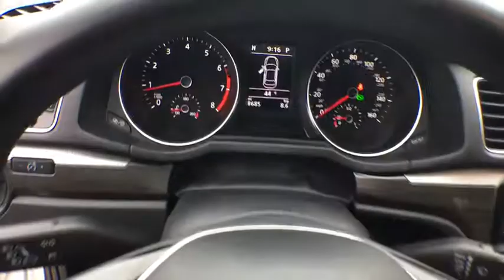2018 Volkswagen Passat Tyler, Longview, Mineola, Jacksonville, Lindale, TX C013050A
Reflex Silver Metallic Used 2018 Volkswagen Passat available in Tyler, Texas at Patterson CDJR Hyundai Tyler. Servicing the Longview, Mineola, Jacksonville, Lindale, TX area.
2018 Volkswagen Passat 2.0T SE Auto - Stock#: C013050A - VIN#: 1VWBA7A36JC013050

3120 S SW Loop 323

: Serviced here, Non-Smoker vehicle, Originally bought here, Local Trade! Clean Autocheck history report! New Tires, New Brakes, Fully Detailed, Passed dealer inspection, Auto Check One Owner! Excellent Condition. $500 below NADA Retail! FUEL EFFICIENT 36 MPG Hwy/25 MPG City! Sunroof, Heated Seats, Satellite Radio, Back-Up Camera, Alloy Wheels, Turbo. WHY BUY FROM US: Patterson of Tyler treats the needs of each individual customer with paramount concern. We know that you have high expectations, and as a car dealer we enjoy the challenge of meeting and exceeding those standards each and every time. Allow us to demonstrate our commitment to excellence! . EXPERTS REPORT: KBB.com explains Built in Chattanooga, Tennessee, the 2018 VW Passat is a spacious, fuel-efficient and fun-to-drive midsize with high safety ratings.. Pricing analysis performed on 12/3/2018. Fuel economy calculations based on original manufacturer data for trim engine configuration.